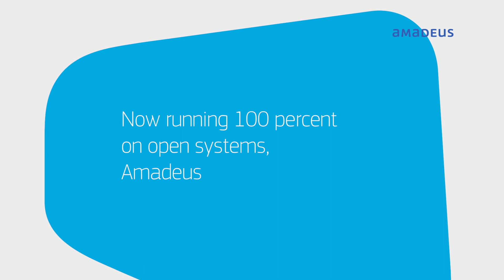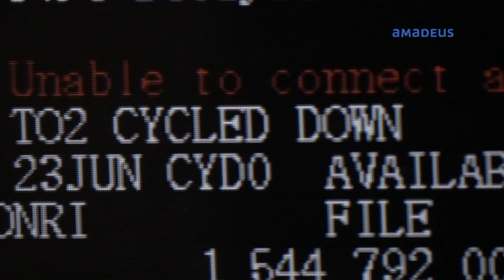One year since moving from mainframes to 100% cloud infrastructure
Amadeus is powering travel innovation with our move a year ago from mainframes to 100% cloud infrastructure.